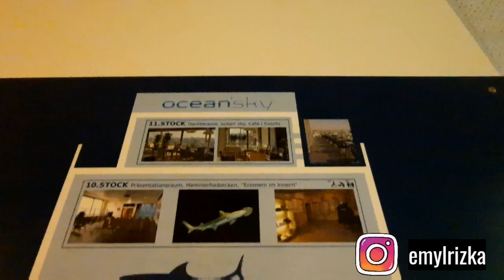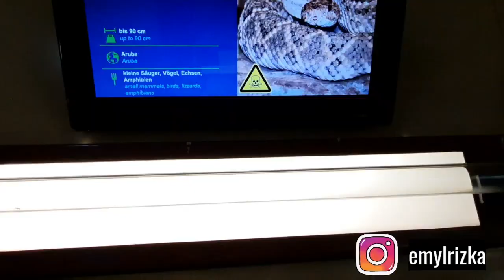FINALLY, Jalan Jalan Pertama Sami PLUS Bonus Pemandangan Vienna dari ketinggian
Hallo ini Video jalan jalan pertama dari kami sejak kehadiran anak kami, Sami..
Karena pandemic, kita ga bisa kemana.. tpi finally keadaan disini sudah kembali normal bahkan hari ini sudah tidak perlu pake masker ke beberapa tempat..
Gimana di Indonesia? Semoga disana cepat pulih ya, teman teman...
Selamat menonton ❤